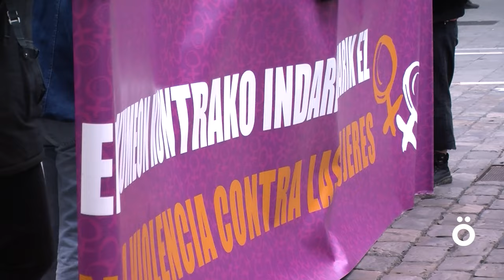Elkarretaratzea Iruñean, Euskal Herriko azken hilketa matxista salatzeko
Euskal Herriko Emakumeon Mundu Martxak deituta, elkarretaratzeak egin dira Donibane Lohizunen, Gasteizen, Iruñean, Bilbon eta Donostian, 2024an Euskal Herrian izandako lehen hilketa matxista salatzeko.